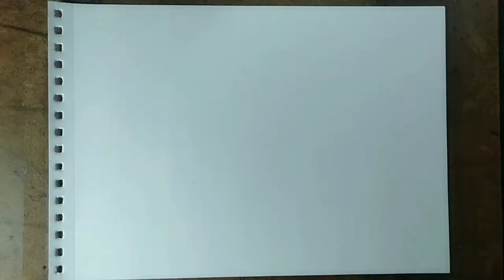COLOUR PENCIL DRAWING/PORTRAIT SKETCH/FREE HAND SKETCH/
Hi guys🕺🕺🕺🕺
 aap sab kaise hain👍👍👍

         Myself debjit it is my YouTube channel debjit rishi art. See this description.

MATERIALS-🎨🎨🎨🎨🏠
@artline pencil,
@apsara pencil,
@camel pencil,
@mechanical pencil (led 2b&4b),
@camelin charcoal pencil,
@graphite powder and charcoal powder,

$apsara eraser,
$doms eraser,
$handmade mono zero eraser,

artist pad paper,
cartridge paper,
handmade paper,

& Blending stump,
& Blending brush,
& Cartoon birds,
& Normal clothes and my finger,

*Normal drawing board,
*Drawing clips,
*Normal masking tape,
*ATC.

     This drawing realistic pencil sketch specially from beginners. It is very helpful drawing.👋👋👋